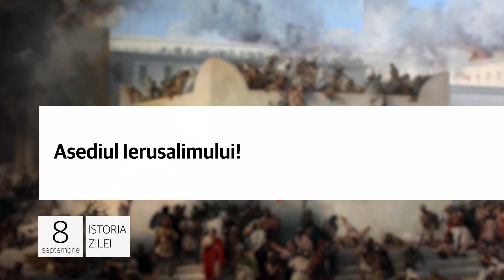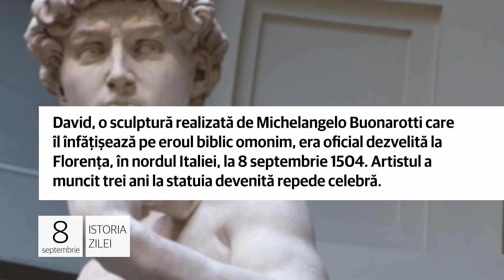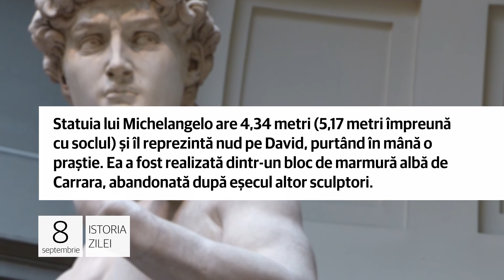8 septembrie - Asediul Ierusalimului!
Asediul Ierusalimului!

1. La data de 8 septembrie 70 se încheia asediul armatelor Imperiului Roman asupra Ierusalimului, parte integrantă a Războaielor iudaico-romane. Evreii vor accepta cu greutate pierderea oraşului lor sfânt, dar şi distrugerea Templului.

În timpul asediului circa 600 000 de evrei se aflau în Cetatea Ierusalimului. Istoricii avansează un număr ridicat de prizonieri făcuţi de romani, circa 97.000. De asemenea, se crede că iudeii au pierdut mai bine de 115.000 de oameni.

Fondarea Universităţii Harvard!

2. Universitatea Harvard, o instituţie privată din orașul Cambridge, statul Massachusetts, din SUA, era întemeiată la
8 septembrie 1636, prin votul din epocă al Înaltei Curți a reprezentanţilor coloniei britanice din golful Massachusetts.

Cea mai veche universitate din Statele Unite a intrat foarte repede în topul instituţiile de învăţământ superior de elită, ea ocupând în prezent poziţia a treia în acest clasament, după Institutul Massachusetts şi Stanford University.

Dezvelirea Statuii lui David!

3. David, o sculptură realizată de Michelangelo Buonarotti care îl înfățișează pe eroul biblic omonim, era oficial dezvelită la Florenţa, în nordul Italiei, la 8 septembrie 1504. Artistul a muncit trei ani la statuia devenită repede celebră.

Statuia lui Michelangelo are 4,34 metri (5,17 metri împreună cu soclul) şi îl reprezintă nud pe David, purtând în mână o praştie. Ea a fost realizată dintr-un bloc de marmură albă de Carrara, abandonată după eşecul altor sculptori.